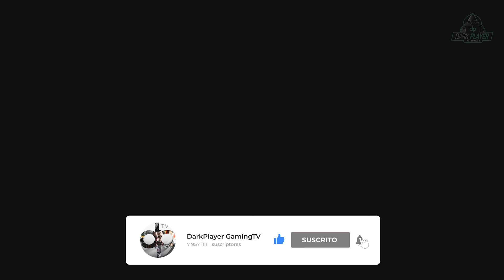HALO INFINITE Campaña Completa Español Latino | Gameplay Español Parte 1 (4K 60FPS) Series X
📲 Descarga la APP de Eneba y vende juegos, consolas o PC's

PC, Xbox Series X/S
Desarrollador:
343 Industries
Editor:
Microsoft
Género:
Acción, Primera persona (FPS) (Ciencia ficción)
Lanzamiento:
8 de diciembre de 2021 (Pegi: +12)
Halo Infinite es una entrega troncal de la saga insignia de Microsoft, a la vez secuela directa de Halo 5: Guardians y reinicio espiritual de toda la serie. La tercera parte del arco del Reclamador nos lleva a explorar el anillo Zeta (Instalación 07) de la mano del Jefe Maestro y su compañero, el desafortunado piloto de un Pelican de la UNSC definido como "el personaje más humano de la saga". Por primera vez en su historia, esta nueva ambientación es un mundo abierto —"varias veces más grande que Halo 4 y 5, combinados— para explorar en solitario o en modo cooperativo con amigos, una característica muy querida que no estaba presente en el anterior episodio. El gancho equipado en la armadura de John-117 debuta para ayudarnos a explorar y a combatir, al igual que un escudo frontal inédito que puede usarse como cobertura.

La historia tiene lugar en el año 2560, dos años después de los sucesos acontecidos en H5. Durante este tiempo, el comandante Escharum de los Desterrados lo ha tenido muy fácil para lidiar con una civilización humana debilitada y dispersa; que ahora busca ponerle las cosas difíciles a nuestro protagonista Spartan a medida que descubre las respuestas para preguntas más antiguas.

Una de las grandes virtudes de Halo Infinite es el motor Slipspace, creado específicamente por 343 Industries para dar soporte al juego durante años: el equipo visualiza esta aventura como toda una plataforma sobre la que trabajar. Está también entre los juegos más interesantes de Xbox Series X, aunque no acompaña a la consola en su lanzamiento para poder perfilar el apartado técnico del juego.

halo infinite gameplay gameplay